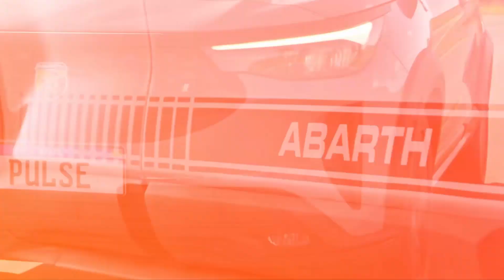NOVO PULSE ABARTH 2023 TURBO SUV ESPORTIVO QUE ULTRAPASSA OS 200 KM/H! VEM DESBANCAR VW NIVUS E CIA!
​@Ramiro_X  Fiat Pulse Abarth vai ultrapassar os 200 km/h e será equipado com motor 1.3 turbo de 185 cv | Divisão esportiva da Fiat volta neste ano com o SUV esportivo que promete superar rivais como o Hyundai Creta N Line, Volkswagen Polo GTS, Nivus e companhia |  O Novo SUV Esportivo Púlse Abarth, vai ultrapassar os 200 km/h! Os rivais que se cuidem!!!

NOVA PICAPE MONOBLOCO "MINI HILUX" TOYOTA terá uma concorrente para TORO, MAVERICK, SANTA CRUZ e CIA! ACESSO O LINK;

NOVA PICAPE AMAROK 2023 SEGUNDA GERAÇÃO; A VOLKSWAGEN DIVULGOU O DESIGN FINAL! RIVAL DA HILUX E CIA!

NOVA VOLKSWAGEN AMAROK 2023 1° GERAÇÃO APARECE EM TESTE E QUANDO SERÁ LANÇADA! RIVAL HILUX E CIA!!!

VOLKSWAGEN TESTA INÉDITO SEDÃ COM ARES DE CUPÊ, NOVO PASSAT? CONFIRA! RIVAIS QUE SE CUIDEM | RAMIROX

NOVO HYUNDAI SUV VENUE 2023 C/ FACELIFT NO BRASIL; O IRMÃO MENOR DO CRETA! RIVAL PULSE, NIVUS E CIA!

NOVO HYUNDAI CRETA N LINE 2023 SUV ESPORTIVO É LANÇADO NO BRASIL COM MOTOR 1.0 TURBO, VEJA PREÇO!!!

NOVO VW VIRTUS 2023 REESTILIZADO É LANÇADO VEJA PREÇO SUGERIDO E MAIS! RIVAL COROLLA E CIA | RAMIROX

NOVO FIAT PULSE ABARTH 2023; REALIZA TESTES FINAIS PARA O LANÇAMENTO! RIVAL VOLKSWAGEN NIVUS E CIA!!